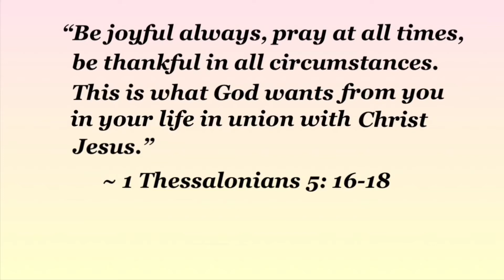TWENTY TWENTY WON !! || EBBY MERCY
Hey beautiful people! I have missed you guys and missed being on here. I hope you enjoy watching.